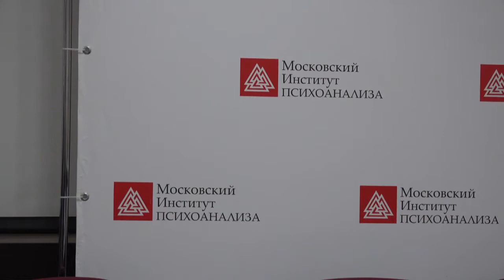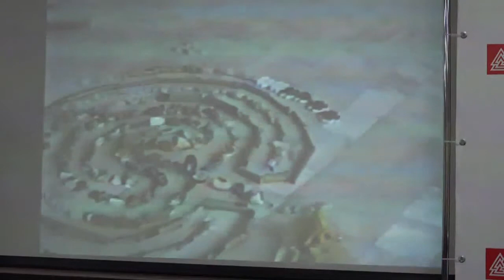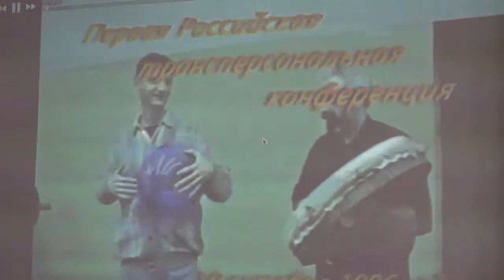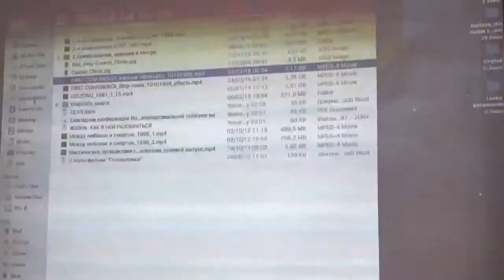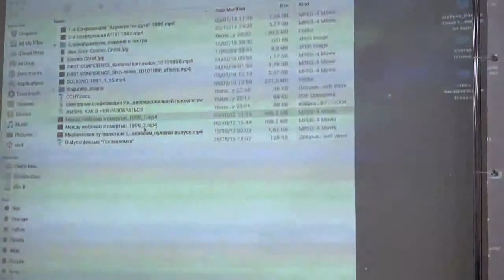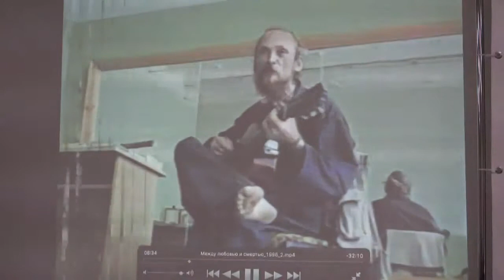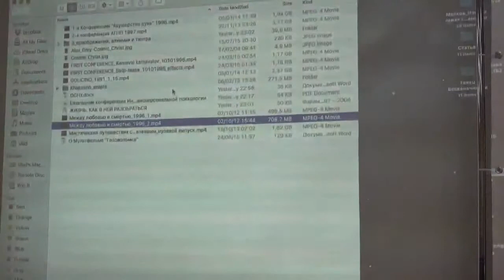АТПП_2015_Владимир Майков